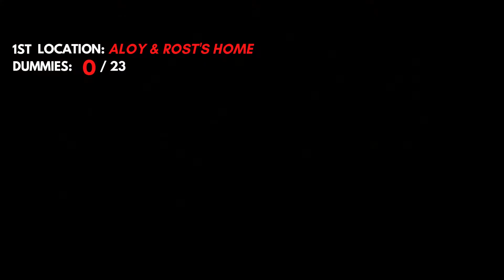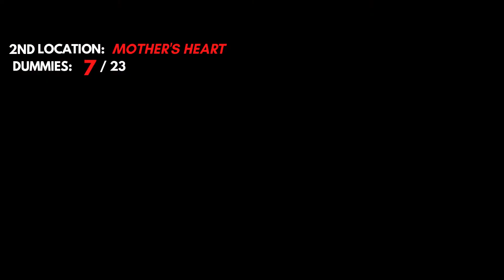Finding and Knocking 23 Grazer Dummies - Horizon Zero Dawn | Trophy Location Guide (PS4)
All the locations of the 23 Grazer Dummies will be REVEALED here! Road to Platinum Trophy!

Happy Weekend Gaming everyone!